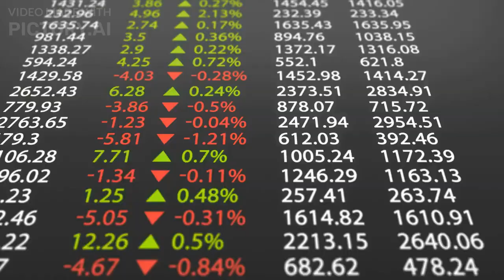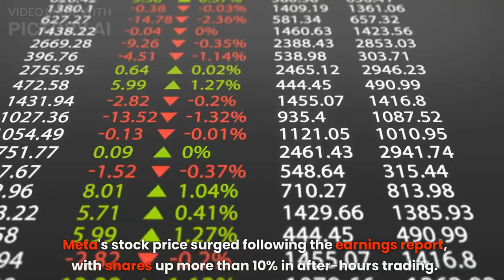Is Meta Platforms Taking Over the Tech World?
In this video, we explore the explosive growth of Meta Platforms and whether it's on track to take over the tech world. Formerly known as Facebook, the company has rebranded and expanded its offerings in recent years, making waves in the industry with innovative products and services. We'll examine the factors driving Meta Platforms' success, including its recent earnings beat and expense reduction. We'll also take a closer look at the impact of Meta Platforms' growth on the tech industry as a whole, from its increasing dominance in social media to its foray into virtual and augmented reality. Don't miss this insightful analysis of a company that could be on the verge of transforming the tech landscape forever. Join us as we ask the question: Is Meta Platforms taking over the tech world?